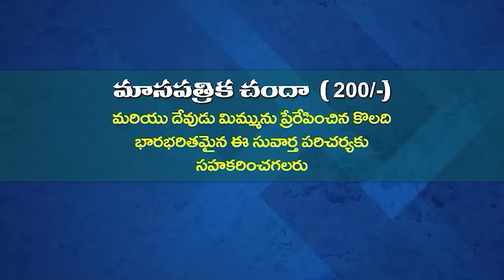08 07 2023 Anandi kumari garu అంశం : ప్రార్ధన (పార్ట్ - 20)